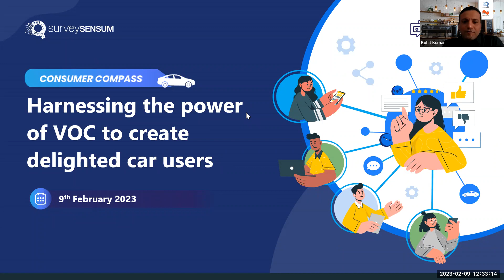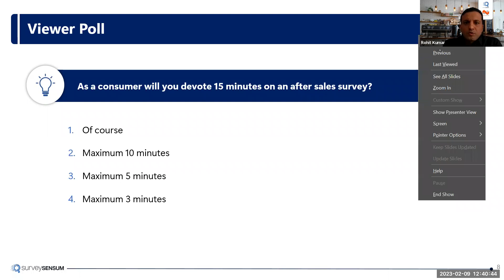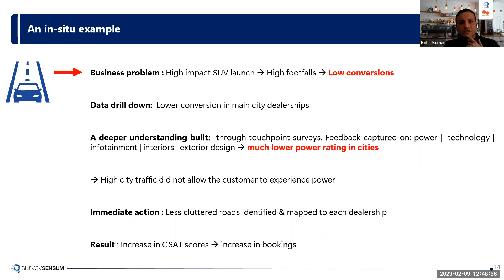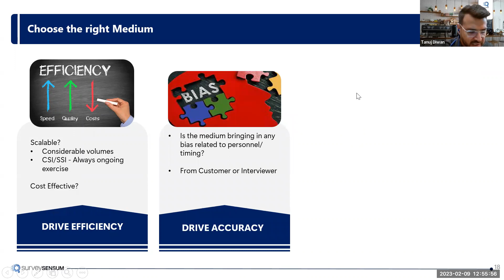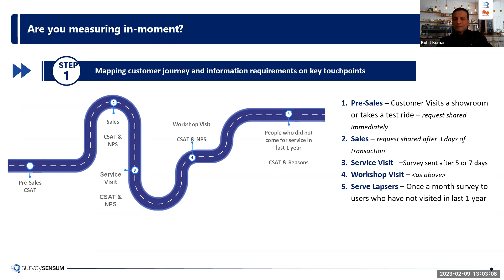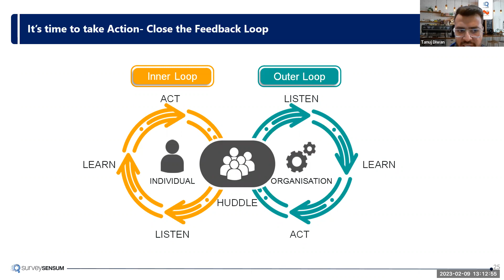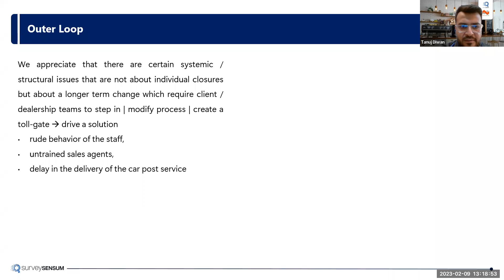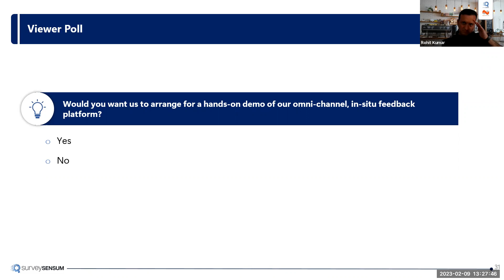Harnessing the power of VOC to create delighted car users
Customer feedback is a strategic tool - how do we best use it to create differentiation?
– Well, this has been one of the biggest challenges in the automotive industry.

In this latest webinar – ‘Harnessing the power of VOC to create delighted car users’, Tanuj Diwan - Co-Founder & Head of Product, and Rohit Kumar - MD, India talked about

- Effectively using digital media in harnessing actionable feedback
- Driving seamless experience across the automotive customer journey
- Key steps towards recruiting delighted customers
- Best practices on closing the feedback loop → driving delight.

Listen to this interactive session and drop your feedback in the comments.